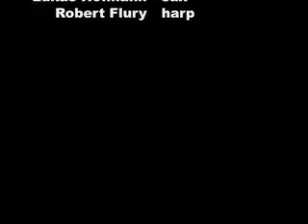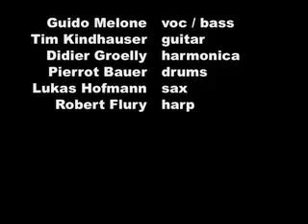Guido Melone & the Down town blues band live à Allschwil 2016